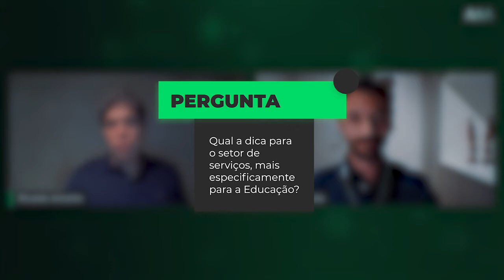Qual a dica para o setor de serviços, mais especificamente para a Educação?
No Pergunte AAA de hoje, Ricardo Amorim respondeu a questão de Elton Beralto que nos enviou a seguinte pergunta: qual a dica para o setor de serviços, mais especificamente para a Educação? De acordo com Ricardo, a pandemia fez muitas pessoas adotarem o isolamento social, e consequentemente perder o networking e contato presencial.

Porém, vale notar que o setor de edtechs está passando atualmente por uma revolução parecida com as fintechs por ter grandes oportunidades e ativos mais baratos, pois o crescimento no modelo inovador das edtechs é significativo.

Quer entender mais deste assunto? Veja aula completa cima. 👆